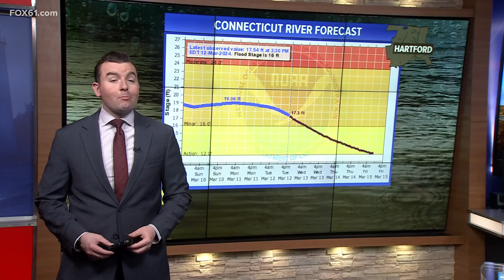Connecticut River sees high water levels after rain over this past month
FOX61's Ryan Breton breaks down recent flooding in the Connecticut River.